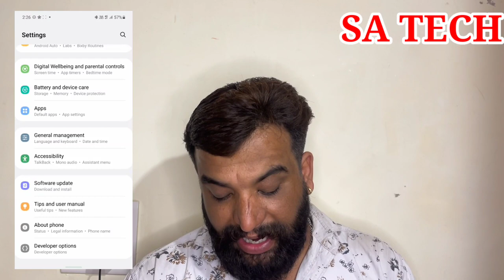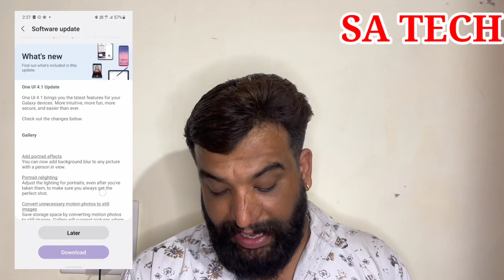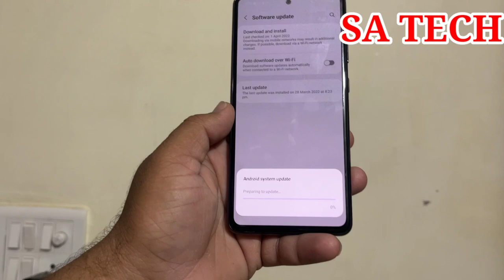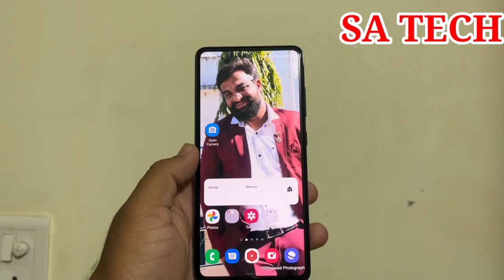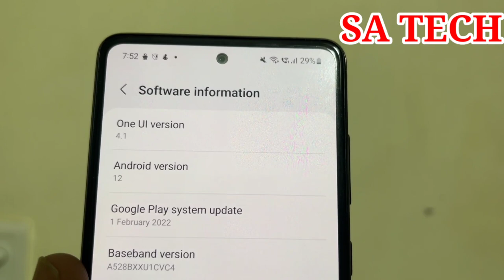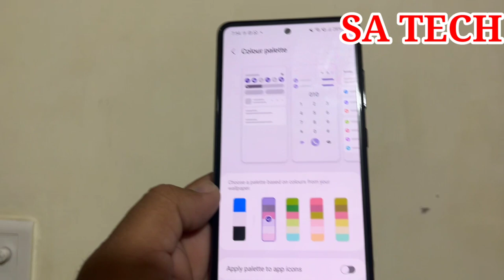Samsung A52s 5G Get One Ui 4.1 Update, Samsung A52S 5G New Update, Samsung A52S 5G Some New Features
In this Video I Describe About Samsung A52s 5g new one ui 4.1 Update and Features